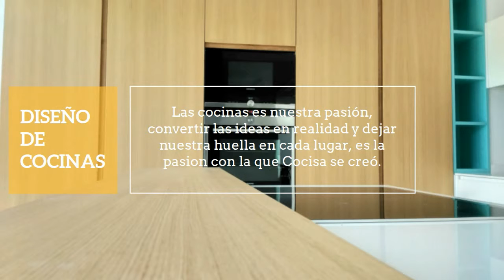Cocisa : Vídeo corporativo